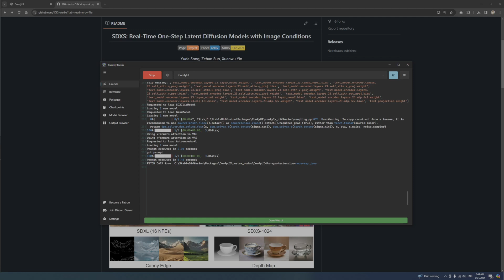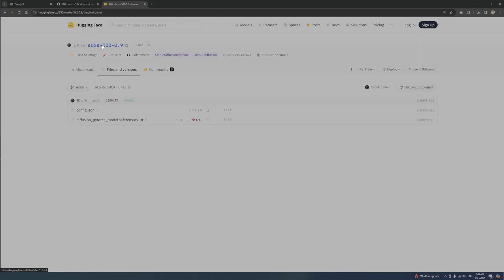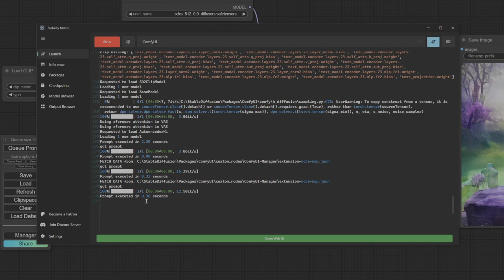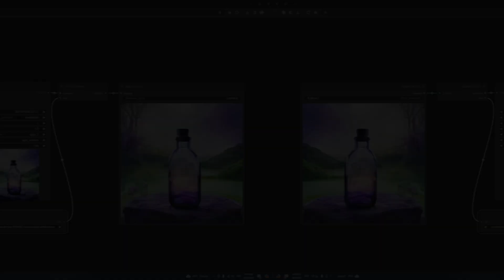How to Install SDXS in ComfyUI | Step-by-Step Tutorial | Real Time Stable Diffusion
🚀 Join me in this quick and easy tutorial where I’ll show you how to install SDXS in ComfyUI. Whether you’re a beginner or an experienced user, this guide will help you set up this incredible brand new real time 1 step AI generation model in no time.

🔍 Links:
Workflow:

*To install these files, you can also use Stability Matrix's "Checkpoints" feature to drag and drop into the corresponding rectangles, they work exactly the same way as Windows Explorer.

0:00 Intro
0:45 Update ComfyUI
1:05 Download Workflow file
1:26 Download UNET, Clip, and VAE files
2:39 Check Result